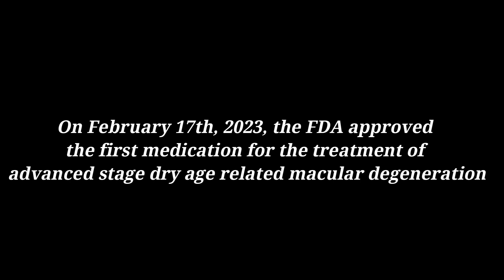First Ever Treatment (Syfovre) for Dry Age-Related Macular Degeneration